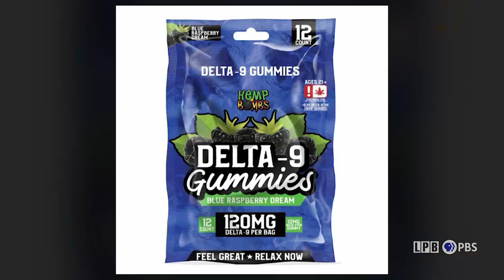Marijuana Law Revision | SWI Segments | 2/17/2023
Last year, Louisiana lawmakers inadvertently legalized marijuana products that have the ability to get someone high. The intent of the legislation  was to approve hemp products for adult use with limited concentrations of THC, the active component of marijuana that produces the high effect. Instead, the legislature greenlit Delta 8 and Delta 9 strains of THC, which contains higher levels of this psychoactive substance. The current wording of the law is expected to be revised during the upcoming spring legislative session. Political commentator Jim Engster speaks with LPB’s Kara St. Cyr to discuss what happens next on this issue